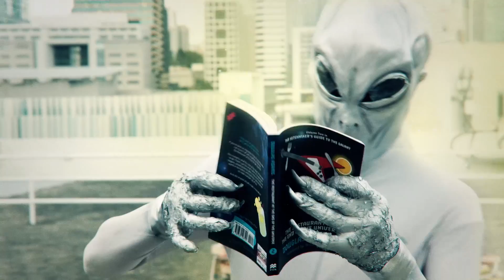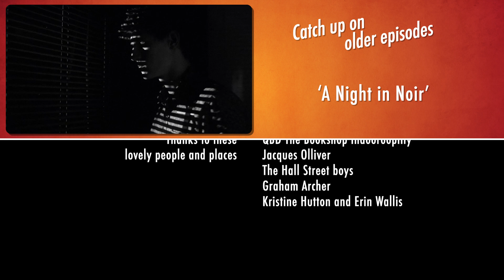Finale - QBD Book Hipster Confessions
The final chapter of Alex the QBD Book Hipster's confessions is upon us. Alex must call upon every book hipster trick of the trade in order to save the world (and it's supply of paperbacks) from the zombie and alien apocalypse.

Can Alex silence the sci-fi aliens and zigzag the zombies? Find out above.